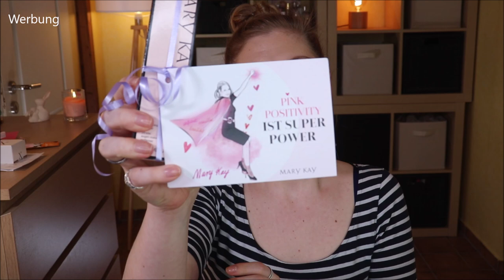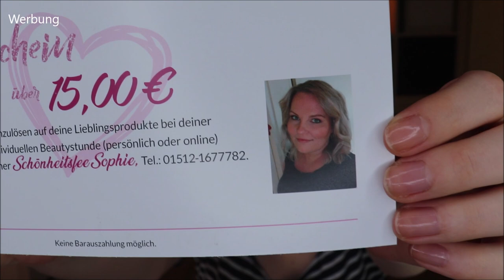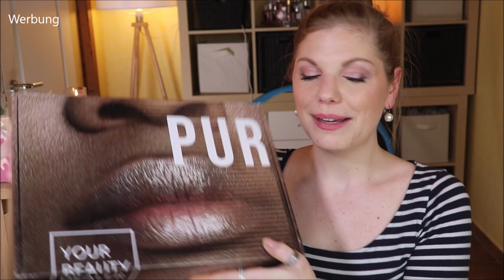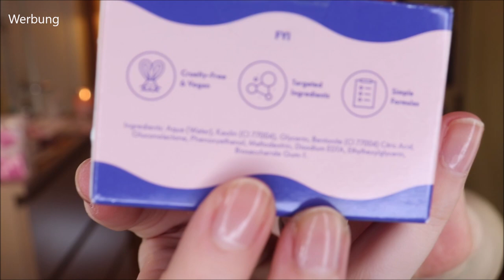XXL HAUL - Beauty - Lifestyle - PR Pakete - PINSELESKALATION :D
In diesem Haul sind vor allem Beauty Produkte enthalten.
Ganz tolle PRPakete haben mich erreicht, ebenso einige lang ersehnte Bestellungen.

00:00 Was machen wir heute?

01:03 Dermaroller XCellarisPRO HC902

02:25 Mary Kay Paket von Sophie
► Bei Bestellung über diese Kontaktmöglichkeiten einfach nennen:
► Sophie Wölkerling
► Selbstständige Schönheitsconsultant mit Mary Kay

13:33 Hula Hoop
* Gibt's bei Amazon

18:46 Purish

27:10 BadeFee Überraschungstüten

34:23 Überraschungspost von Denny

36:20 Beautybay Skincare

40:40 Pinsel von Laetitia Lemak

43:18 Danke

Liebe Grüße
Claudi